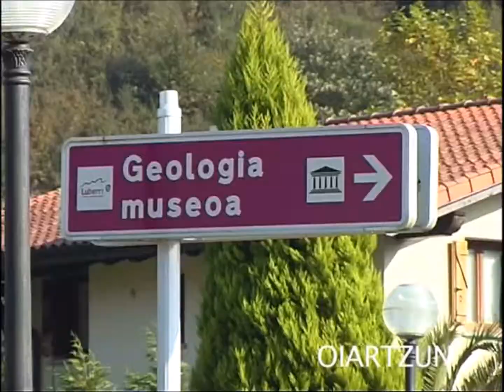Oarsoaldea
La comarca de Oarsoaldea ha presentado su oferta turística.
Buen motivo para visitarla.
Toda la info, en su web.